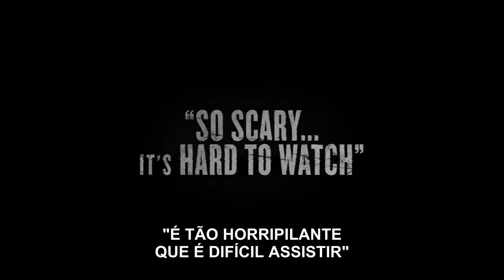A Forca (The Gallows, 2015) - Trailer Legendado HD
Estreia Brasil: 23 de Julho de 2015
Estreia EUA: 10 de Julho de 2015

Sinopse: Uma cidade é marcada por um acidente, quando uma peça de teatro da escola leva a várias mortes. Vinte anos mais tarde, um grupo decide reencenar a peça, para homenagear os mortos. Logo, eles percebem que o desastre pode acontecer mais uma vez.